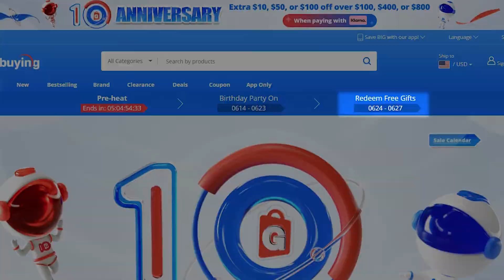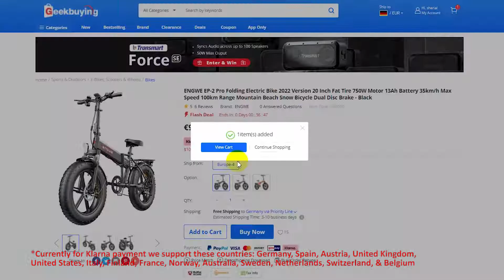Giveaway! Geekbuying 10th Anniversary Shopping Guide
We'll draw one lucky winner once this video reaches 5,000 views.

Here is the timeline:
0:29 Pre-heat Stage
1:24 Birthday Party On
1:53 Lucky Draw
2:04 Giveaway of this video